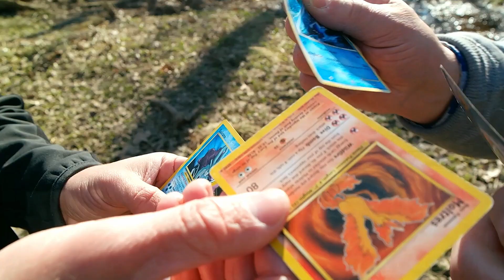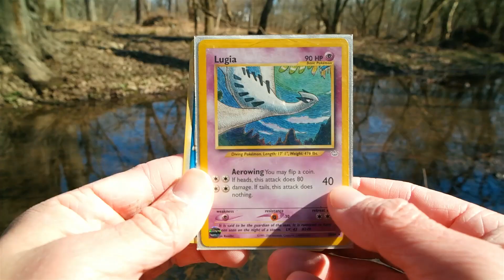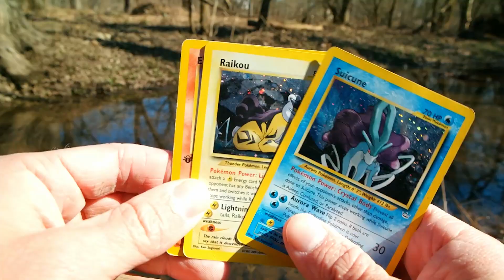My Top 5 FAVORITE Pokémon of ALL-TIME | Pokémon 20th Anniversary Special | Raymond Strazdas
Can you believe it? Pokémon is celebrating it's 20th Anniversary! So in honor of this milestone and me still being a HUGE fan, here are my top 5 FAVORITE Pokémon of all-time! Who are yours?

About Raymond